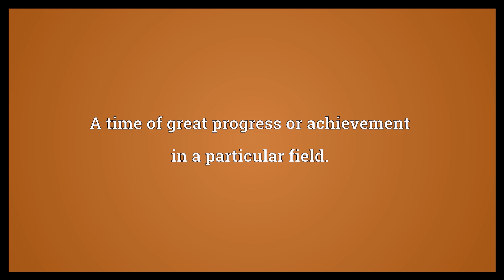Golden age Meaning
Video shows what golden age means. A happy age of peace and prosperity.. A time of great progress or achievement in a particular field.. The Golden Age..  Golden age Meaning. How to pronounce, definition audio dictionary. How to say golden age. Powered by MaryTTS, Wiktionary